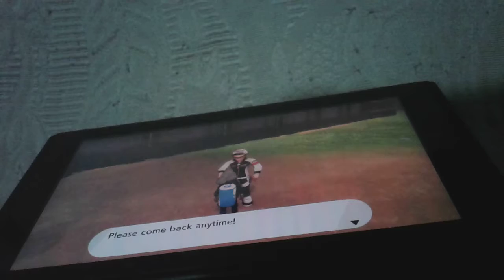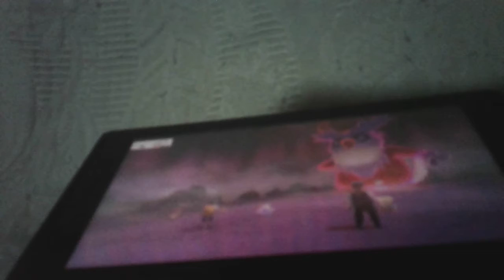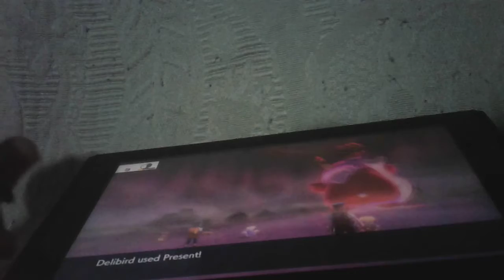Pokemon Sword max raids (part 10)